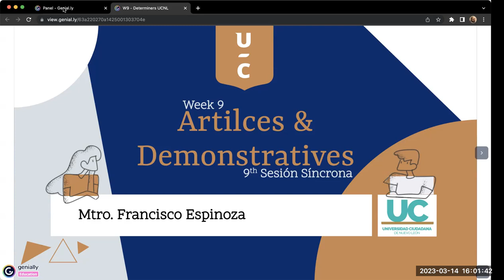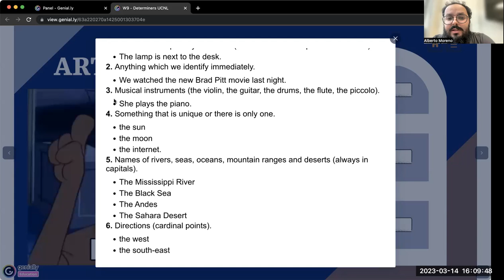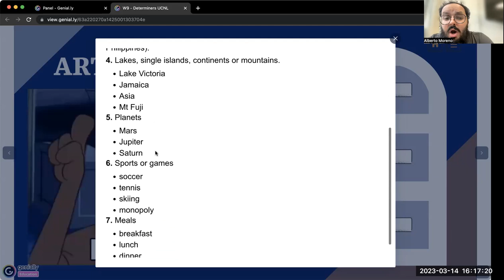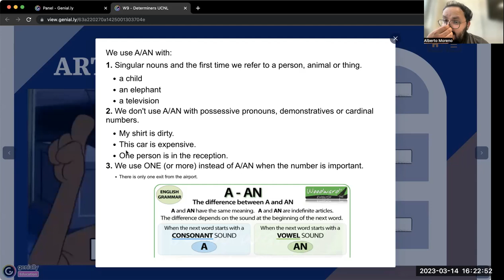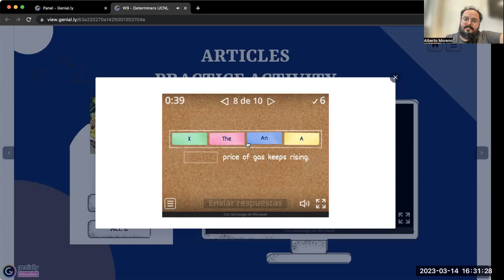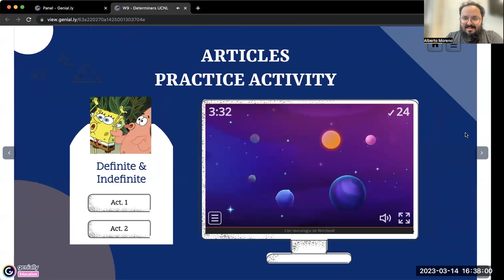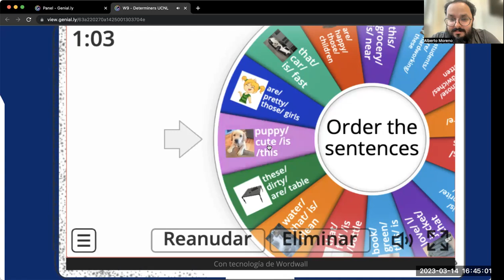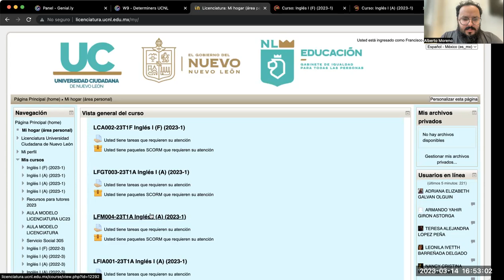9th Sesión Sincrona - 03.15.23